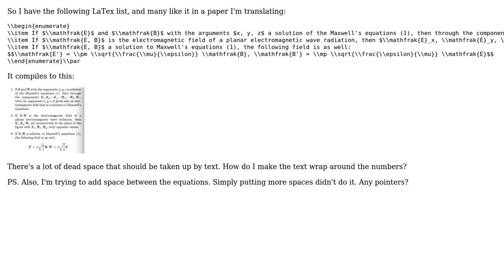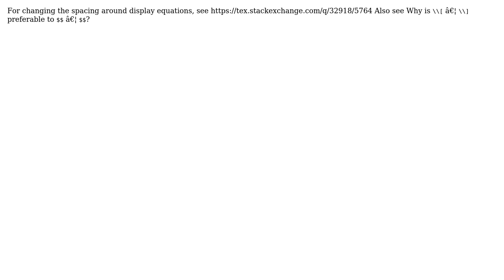Making LaTex Lists Wrap